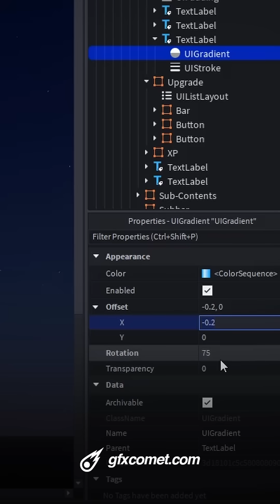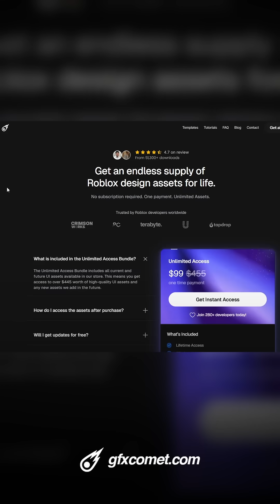how to add a text shine effect in roblox studio tutorial